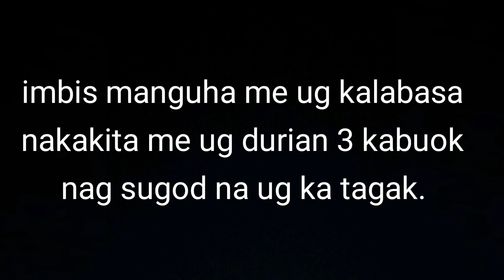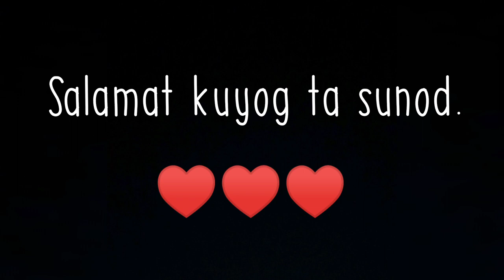Manguha ta ug Kalabasa, Palya, Okra ug Kamanting - Kuyog ta mga Megz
Karung adlawa kuyog ta megz manguha ta ug kalabasa, palya, okra ug kamanting. Ug naka kuha pud me ug durian kay naka kita me nga na tagak sa fishpond.